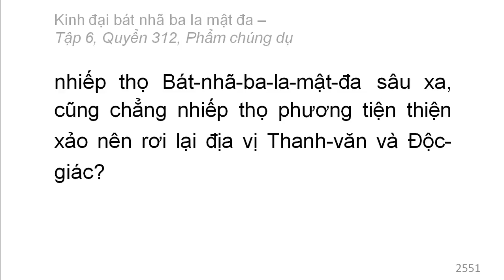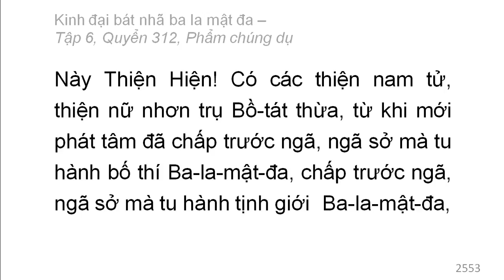600 quyển Kinh Đại Bát Nhã Ba La Mật Đa: Quyển .../600 (tiếp) (đọc lần 2)